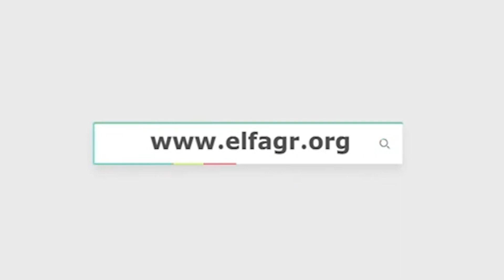اهداء الدور الثانية عشر من مهرجان الأقصر للسينما للفنان الراحل طارق عبدالعزيز